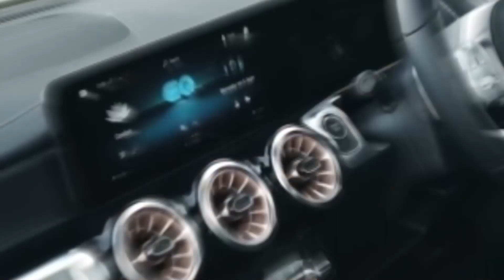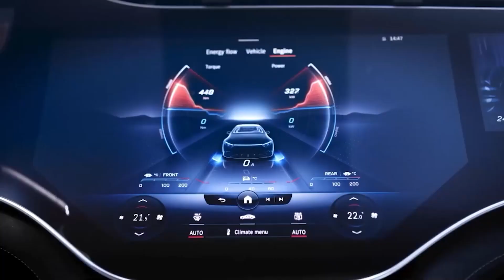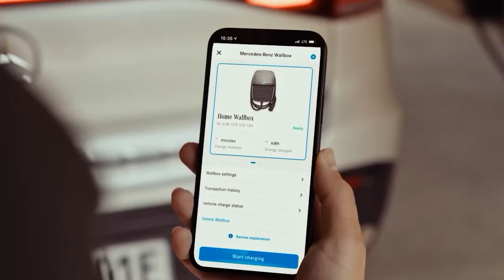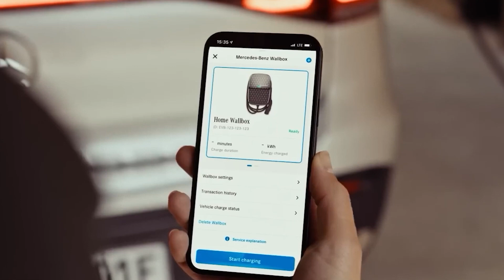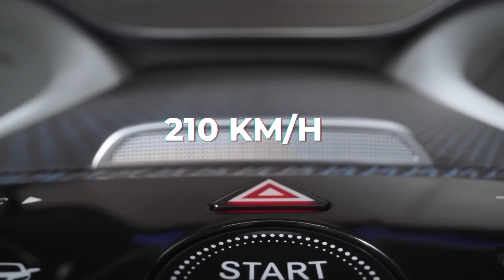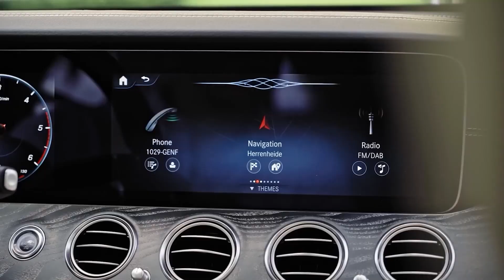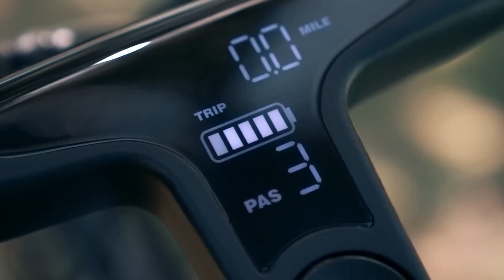A Deep Dive into Mercedes' Electric Revolution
New Mercedes Electric Models 2024

Welcome Back To EV World
Mercedes-Benz will launch more than 20 new models or facelifts in 2024. The list of the most significant new cars the premium car maker is working on includes the second-generation Mercedes-AMG GT, the new E-Class, the new coupe replacing both the C-Class and E-Class Coupe, and numerous AMG models, some of which had no predecessor. At a complicated time for the car industry, caused by the chip and battery raw material crisis, Mercedes is coming with an avalanche of new products in 2023 that target almost all segments, according to the official information we have received via email from company's reps. One of the year's big news is the sixth-generation Mercedes-Benz E-Class (W214), the last model of the Stuttgart-based carmaker built on a conventional platform (MRA II). All four- and six-cylinder engines will be mild hybrids on 48V, plus plug-in hybrid diesel and petrol versions, with electric ranges of around 100 km (62 miles) In this video, we are looking into New Mercedes electric models 2023-24

to see more of our content!

Do you have any questions or other stuff you want to know or see? Feel free to let us know below!